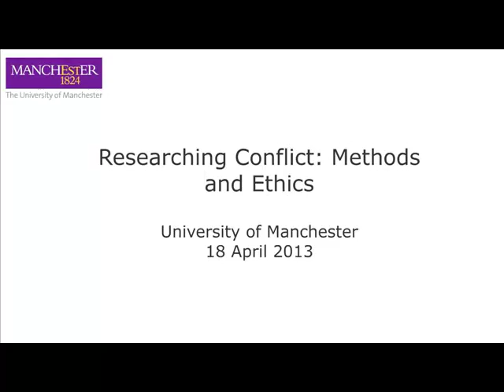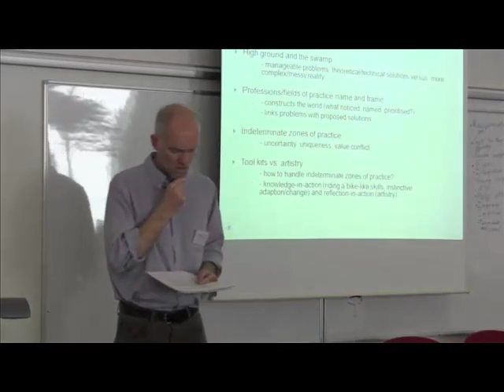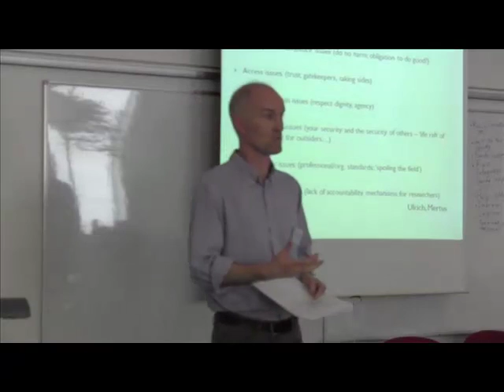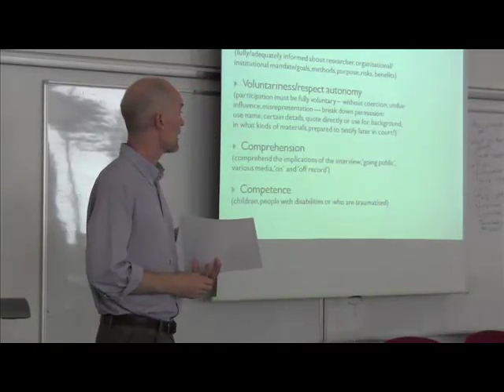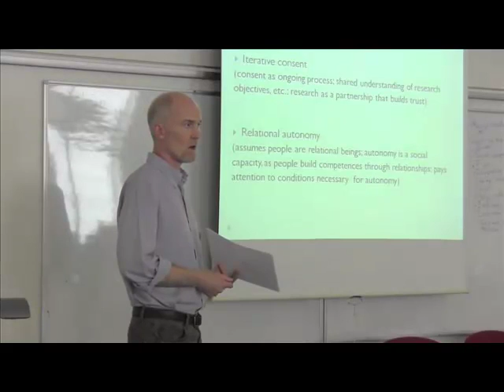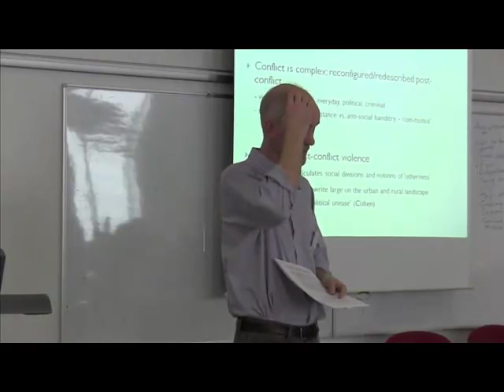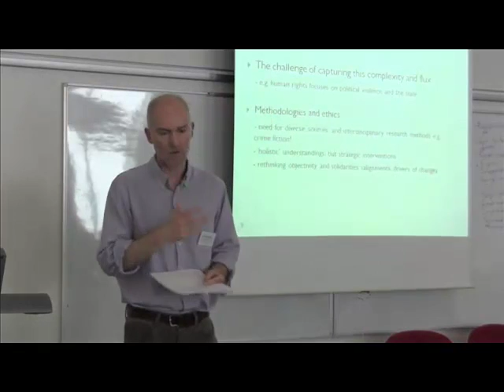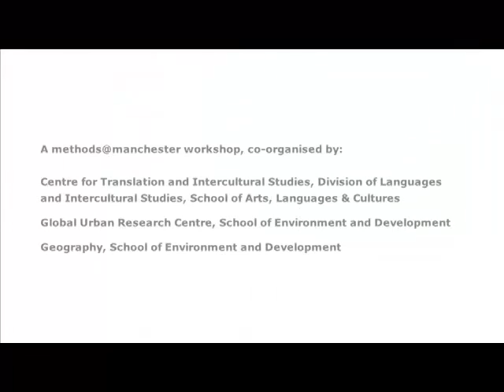Conducting Field Research on Conflict by Paul Gready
Ethical codes for conducting research - such as informed consent - are predominantly individualistic and devised for conventional research settings and outputs. Research on conflict, or in post conflict settings, often takes place on different terms.